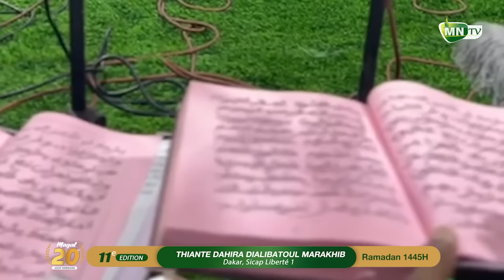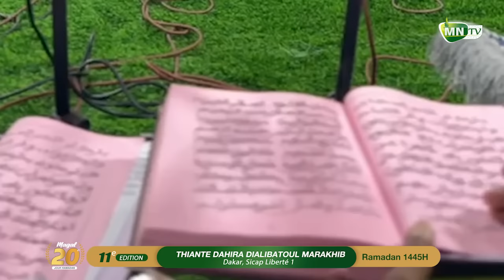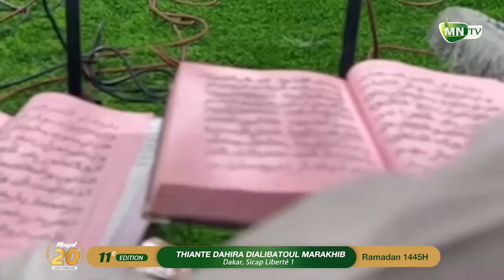Thieyy 😭😭 Jazboul khouloob 20eme Nuit Ramadan 1445H - 2024 Sicap Liberté 1